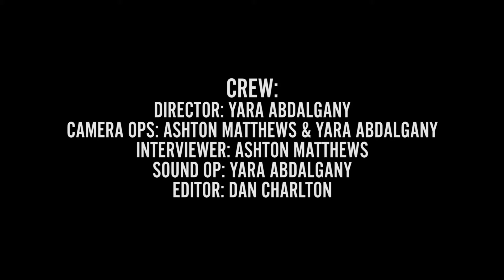Rage Against Cancer - Smack Jack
Check out our Rage Against Cancer video featuring the band Smack Jack! (Check them out

What is RAC?
This event, Rage Against Cancer, was organised by Victoria, Will and Marley from Every Rope A Noose. Leicester local bands came together to raise money for cancer, for the teenage cancer trust. Different bands performed ranging from acoustic to alternative, to punk, to indie rock, to metal core and many more. The event started at 12 midday and ended at 12 midnight back in October where they managed to raise more than £360.

Thanks to everyone who helped out:
Camera Op: Ashton Matthews and Yara Abdalgany
Interviewer: Ashton Matthews
Sound Op: Yara Abdalgany
Editing: Dan Charlton